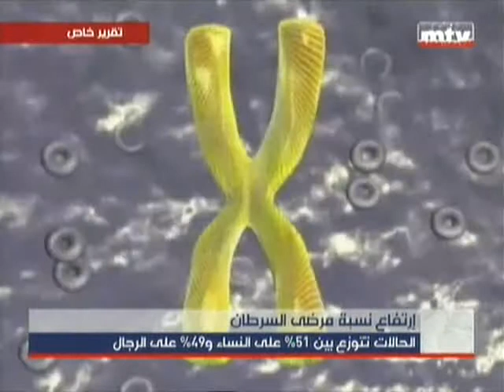ما هو السبب وراء ارتفاع نسبة مرضى السرطان؟